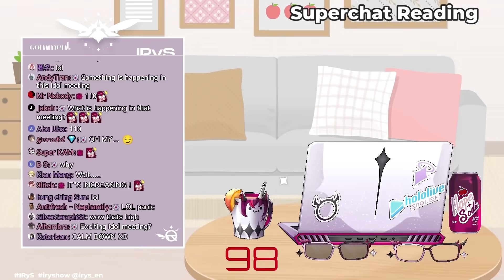IRyS Leaves her Heart Rate Monitor On during an "Idol Meeting" 【IRyS / HololiveEN】